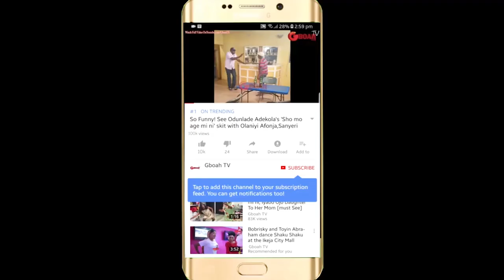Too Much Money! Actress Lizzy Anjorin Show Off Her N350 Million Nara Mansion